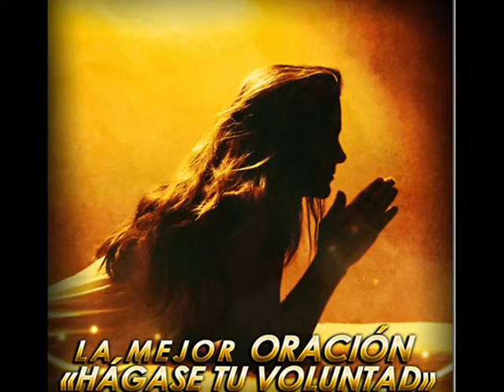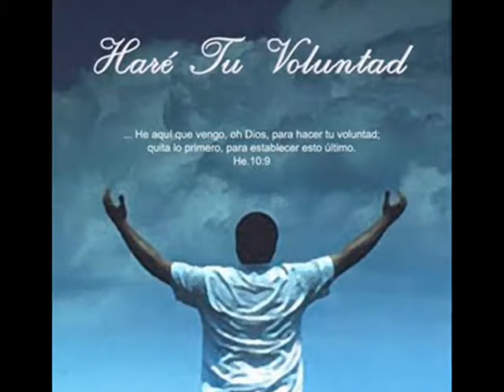HE AQUI LA ESCLAVA DEL SEÑOR-Padre Edgar Larrea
Como tu María enséñame a cumplir la voluntad del Padre
«He aquí la esclava del Señor; hágase
en mí según tu palabra.»